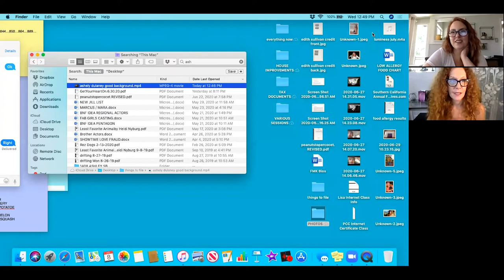SHARI SHAW STUDIO TALK W: CASTING DIRECTOR LISA ZAMBETTI (CRIMINAL MINDS, UNEARTHED)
Shari talks quarantine, getting the job, and industry secrets with the stellar Lisa Zambetti (CRIMINAL MINDS, SHE WATCHES FROM THE WOODS, UNEARTHED).